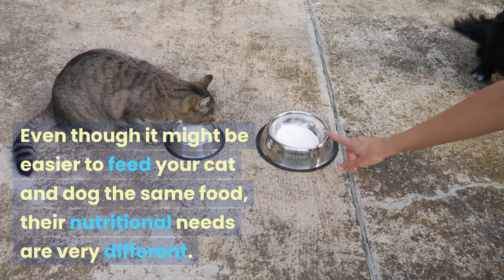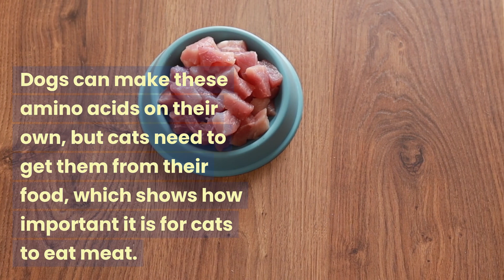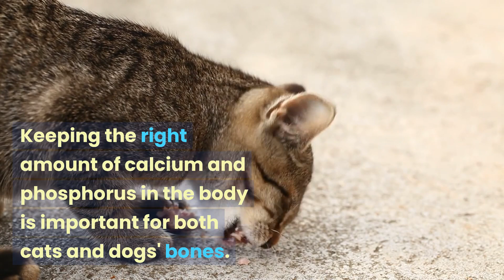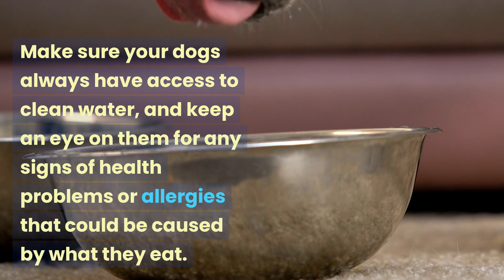The Tasty Divide: Why Can't Cats And Dogs Share The Same Food?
Cats and dogs have different dietary needs due to their natural instincts and body composition. Dogs can eat both animal and plant-based foods, while cats need meat for protein, taurine, and arachidonic acid. Cats need more animal-based proteins, especially meat, as they lack certain enzymes needed to break down plant proteins properly. Taurine and arachidonic acid are essential amino acids for cats' health, while dogs can make these amino acids on their own.

Cats' absorption of vitamin A is different from dogs, as they need vitamin A made in animal cells. Cats can suffer from serious health problems if their diet is low in this important vitamin. The fatty acid needs of dogs and cats are different, with omega-3 and omega-6 fatty acids being important for both species, but long-chain fatty acids like arachidonic acid are especially important for cats.

Cats need a higher calcium amount and a more specific calcium-to-phosphorus ratio than dogs, making it more important to make cat food specifically for them. Pet owners should ensure their animals get the right food on a daily basis to keep them healthy. It's also important to introduce new foods slowly to prevent digestive problems.